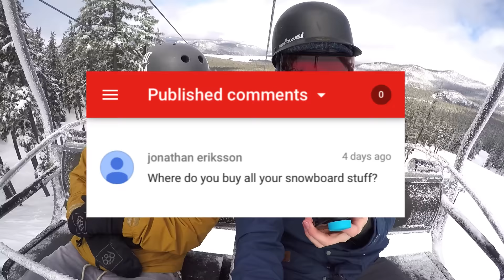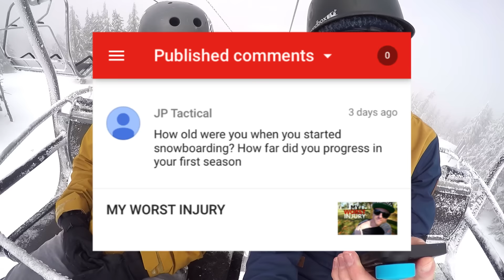Mt Bachelor Snowboard Q&A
KEVIN'S TOP GEAR PICKS

Answering your snowboard comments and questions on the chairlift at Mt Bachelor resort in Oregon. Garrett Okun helps me to answer your questions.

Where do you buy all your snowboard gear?

What do you think about flow easy in bindings?

How old were you when you started snowboarding?

How much did you progress in your first snowboard season?

Can you do a video for off season snowboard training?